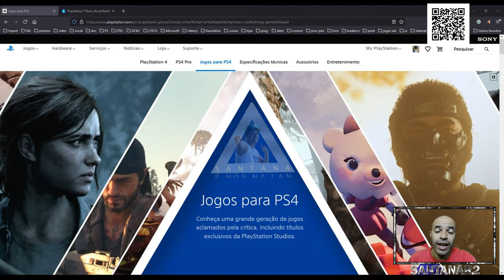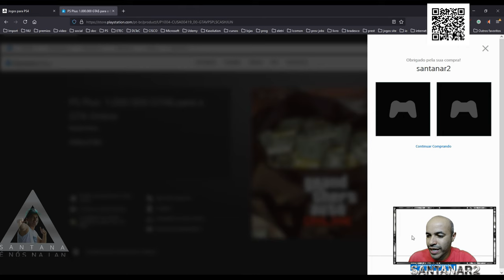PS Plus 1.000.000 GTA$ Para o GTA Online Mês de JUNHO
Muito obrigado.